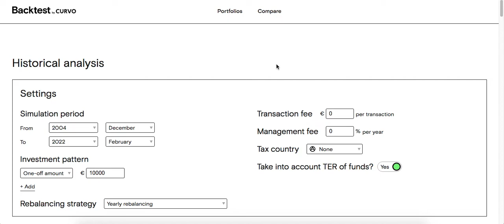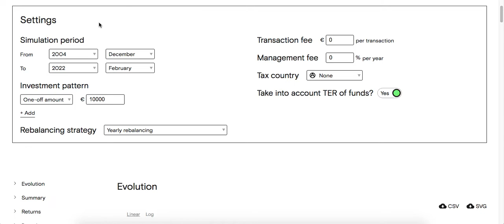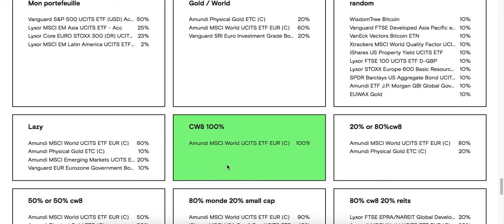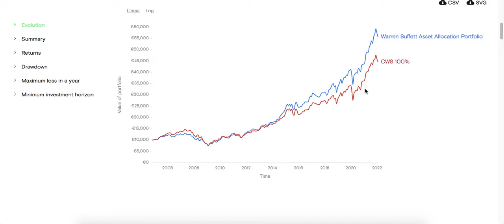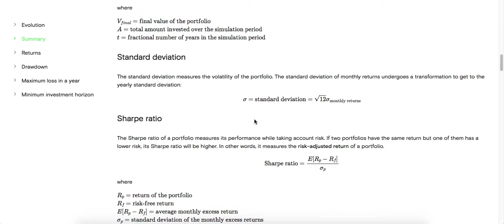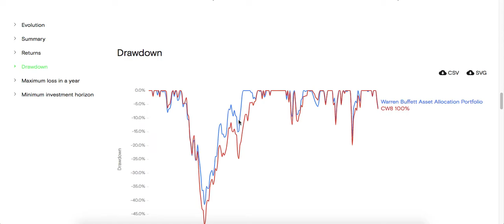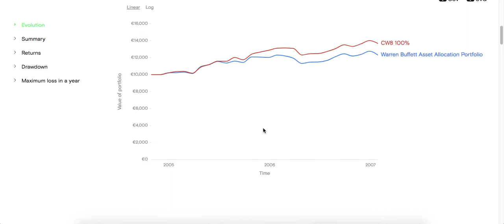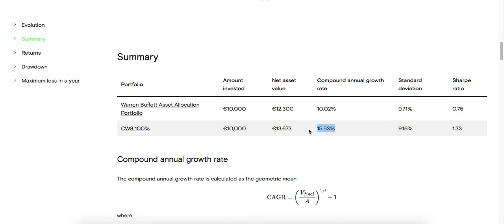Le portefeuille de Warren Buffet VS l'ETF Monde